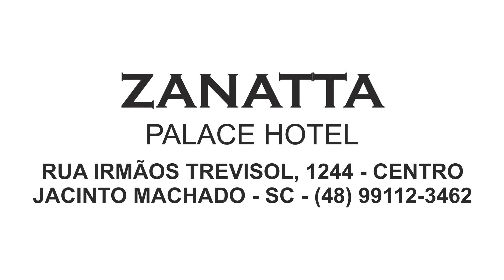ZANATTA PALACE HOTEL